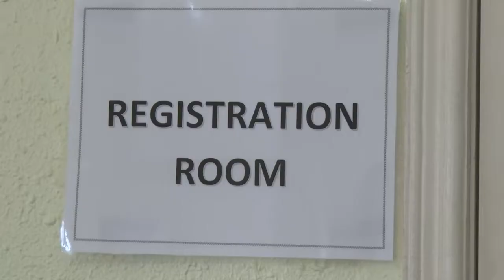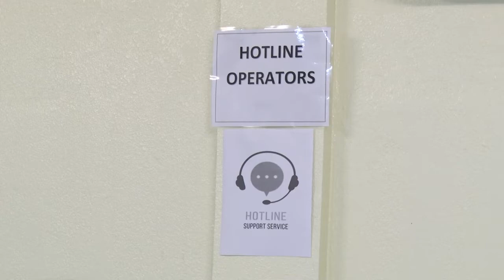And the Amnesty Begins....1